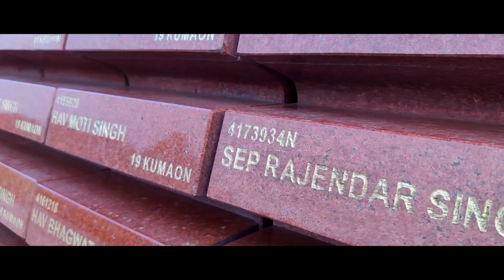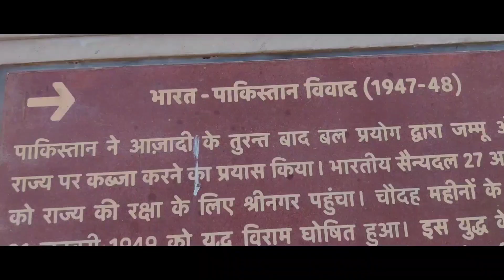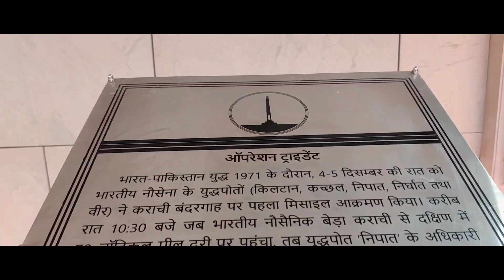National War Memorial Cinematic Vlog | India Gate | New Delhi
A Tour VLOG on the National War Memorial, India Gate, New Delhi.
The National War Memorial is a monument built by the Government of India near India Gate, New Delhi, to honor the Indian Armed Forces. The memorial is spread over 40 acres of land and is built around the existing chhatri (canopy) near India Gate.[1] The memorial wall is flushed with the ground and in harmony with existing aesthetics.[2] The names of armed forces personnel martyred during the armed conflicts of 1947–48, 1961 (Goa), 1962 (China), 1965, 1971, 1987 (Siachen), 1987-88 (Sri Lanka), 1999 (Kargil), and other operations such as Operation Rakshak, are inscribed on the memorial walls.

A National War Museum will also be constructed in the adjoining Princess Park area. The Princess Park is a 14-acres large area north of India Gate, with barrack-like accommodations built during World War II. Since 1947, it has served as family accommodation for mid-level armed forces officers posted in the Service Headquarters in New Delhi. The proposed National War Museum and the National War Memorial will be connected by the metro. The construction of the War Memorial and Museum is expected to cost ₹500 crores (US$70 million).

Established:25 February 2019
Location: India Gate Circle, New Delhi, India
Coordinates:28°36′46″N 77°13′59″E
Type: Memorial
Architect: Yogesh Chandrahasan

editing & video: Prashant
Tech.: Vibhutesh
Intro: Nidhi